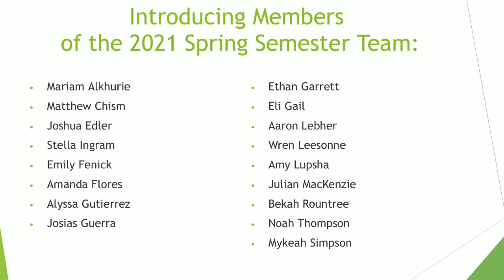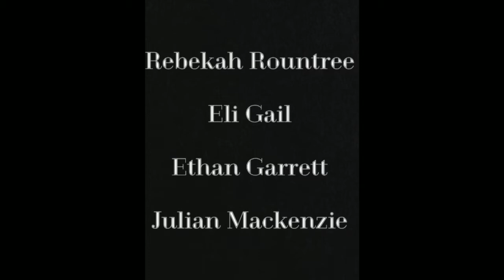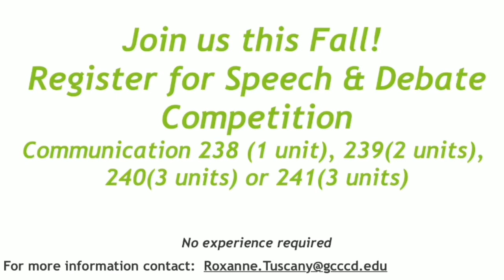2021 Grossmont College Speech & Debate Showcase